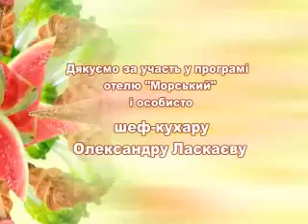Испанский плов. Паэлья Валенсия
Рецепт от шеф-повара отеля "Морской"
Видеомонтаж: Евгений Козюков